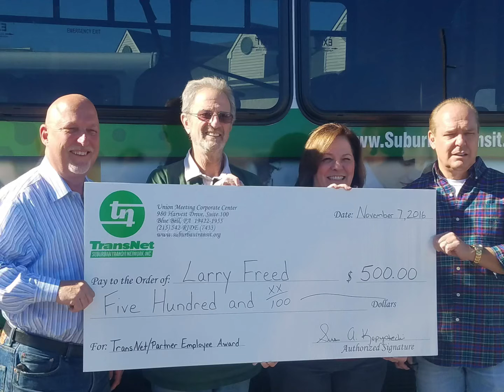Happy Birthday Mike!!’